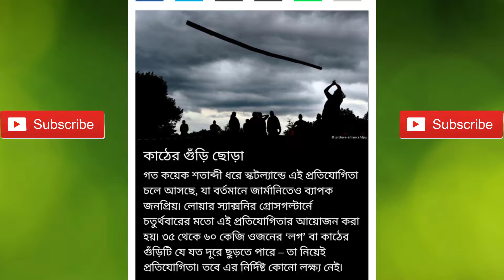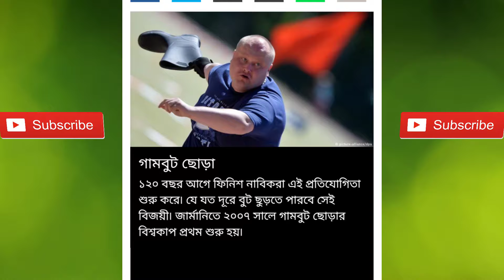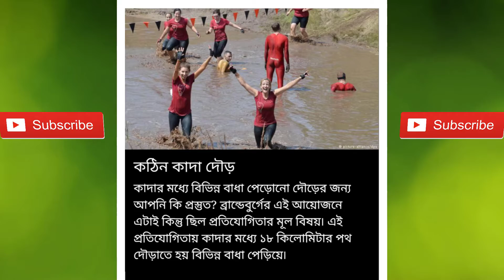মজার মজার যত খেলা যা দেখলে আপনার কল্পনাকে ও হার মানাবে by Roseline 360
আমাদের চ্যানেলে আপনারা দেকতে পারবেন সব ধরনের সংবাদ আমাদের চ্যানেলে আন্তর্জাতিক সংবাদ সহ বাংলাদেশ সম্পর্কিত সব ধরনের বিনোদন, খেলার জগত সহ সকল ধরনের সংবাদ আমারা আপনাদের সামনে তুলে ধরার চেষ্টা করছি ।
আমাদের সাথে থাকার জন্য আপনাদের সবাইকে ধন্যবাদ